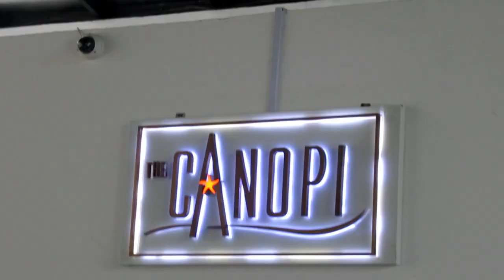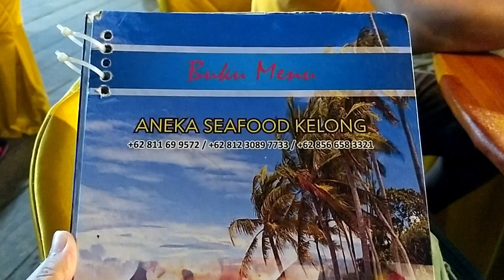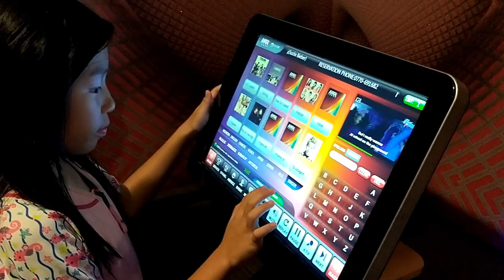A getaway in Treasure Bay Bintan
This is our first visit to Treasure Bay in Bintan where we had our first glamping experience in The Canopi and had lots of fun at Chill Cove. The kids did so many firsts including going on their first scooter ride, releasing their first fireworks and more! Here are some memories for keepsake, we definitely hope to come back again with our friends!